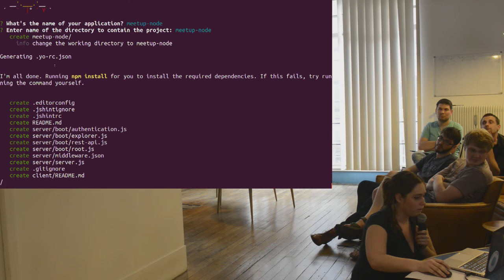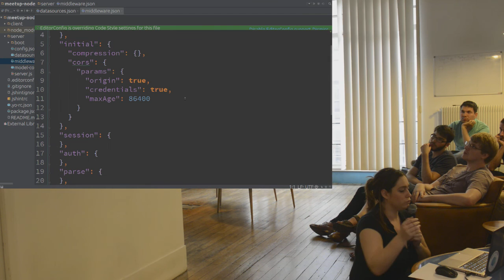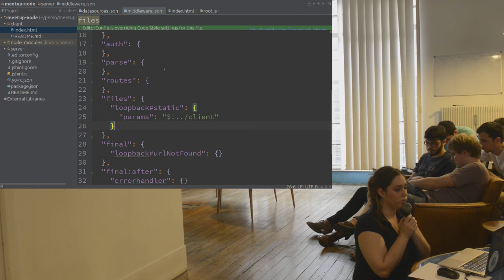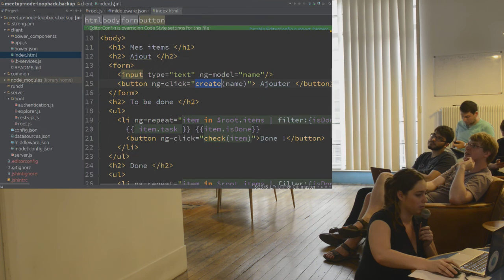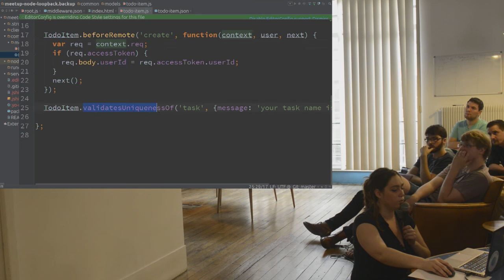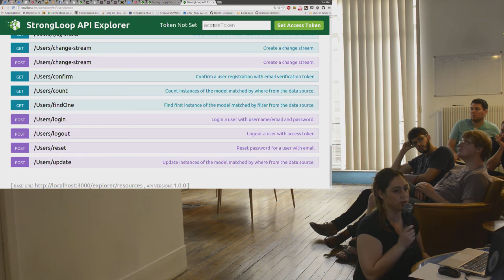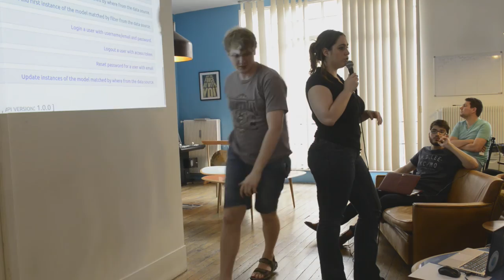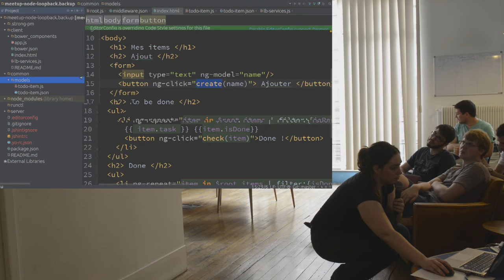Chapitre 02 / Conférence 10 @ Urban Linker - J'ai testé pour vous Loopback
Talk de Aurélie Violette :

Titre complet : J'ai testé pour vous Loopback: créer une API REST en 5min

Lorsqu'on développe une application on a parfois l'impression de devoir faire certaines tâches répétitives. Dans mon cas, j'en avais marre de devoir écrire toutes les routes REST de mon API node avant de pouvoir simplement afficher une ressource dans ma page.

Je me suis donc intéressée à Loopback qui est un framework basé sur Express.

Je montrerais comment on peut construire une API REST, la connecter à un front Angular et ainsi développer une application en live en quelques minutes à partir d'une stack simple.